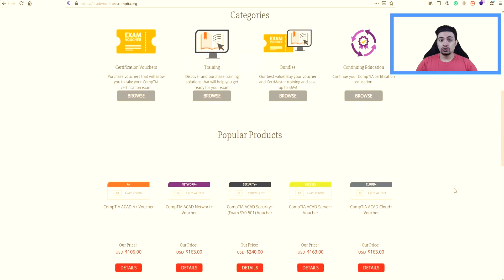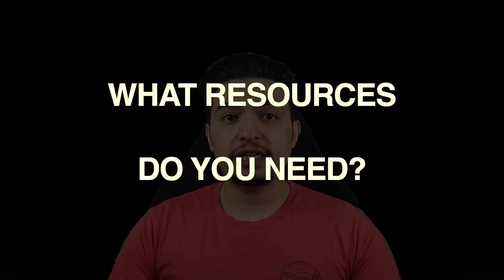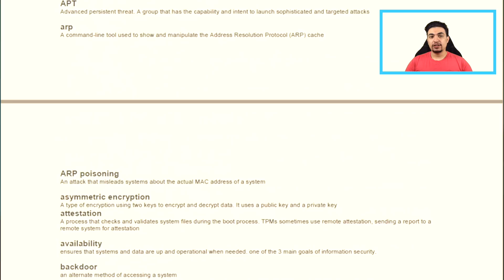How I passed Security+ easily with no experience | Follow these tricks, it is your turn to pass!!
This is how I passed CompTIA Security+ exam with no experience. Security+ certificate is one of the best certificates to have. Security+ is one of the best Security entry level certificates. Passing Security+ is possible, and you definitely can.

How I passed my Security+ easily with no experience?

In this video I will help you to pass your Security+. As I promised in the video, down below you will find all the great sources I mentioned in the video.

This video will explain the difference between the sy0-501 exam and the sy0-601 exam. As well as answering these questions:

Do you need A+ or Network+ before Security+?

Will you get job offers?

How can you get a discount before you buy the voucher?

How long do you need to prepare before you take the exam?

How can you secure a job with Security+ only?

what resources do you need?

As well as some tips to help you pass the exam.

Cyber Cafe

To get 50% on Google Certificate or any course you like on Coursera you can use this link:

CompTIA Security+ Get Certified Get Ahead: SY0-501 Study Guide: